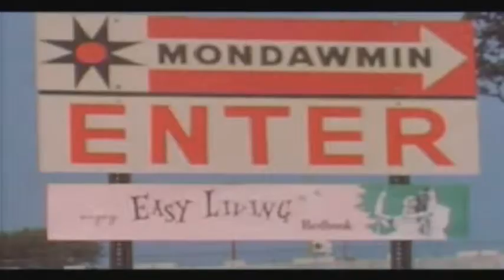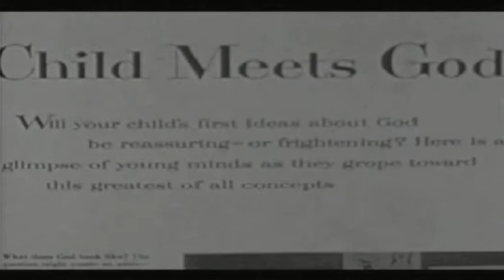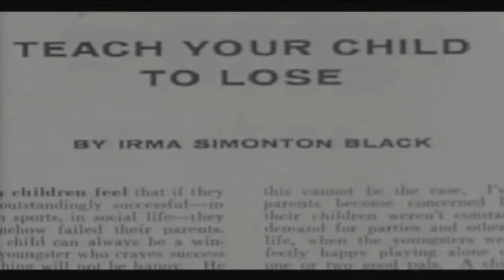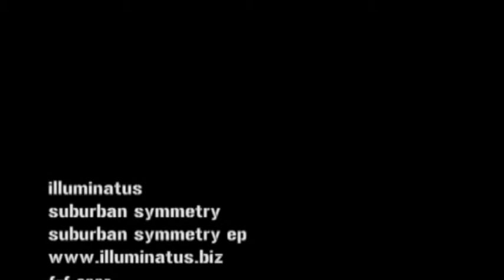illuminatus - Suburban Symmetry (2003)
Music video from the Suburban Symmetry EP (2002) of the Nottingham band illuminatus. The video is a re-edit of a 1950s film called "In the Suburbs".